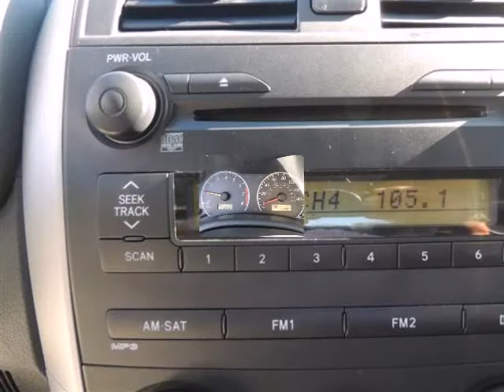2009 Toyota COROLLA S CD PLAYER TACHOMETER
ABS brakes, CLEAN CARFAX!, DCH CERTIFIED! (3 MONTH, UNLIMITED MILES, BUMPER TO BUMPER WARRANTY), Illuminated entry, and Low tire pressure warning. If you travel a lot, you're going to LOVE this superb 2009 Toyota Corolla with low, low mileage. J.D. Power and Associates gave the 2009 Corolla 5 out of 5 Power Circles for Overall Initial Quality Mechanical. This gas-saving Corolla will get you where you need to go, with comfort and safety to spare.